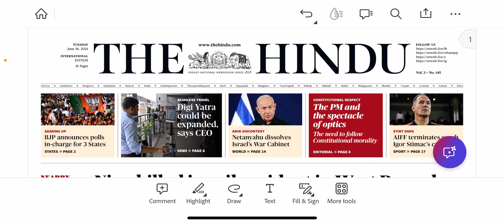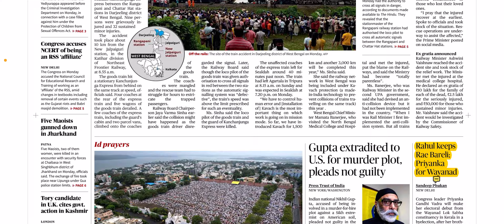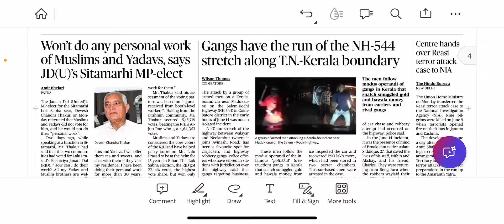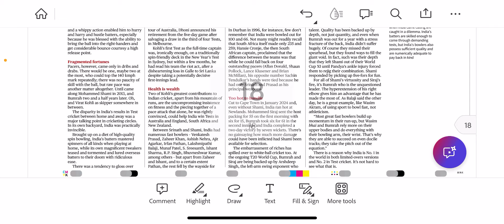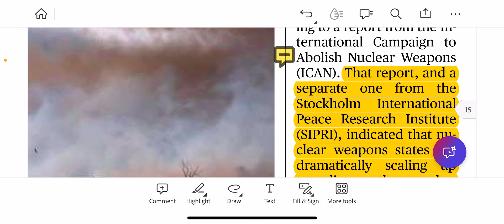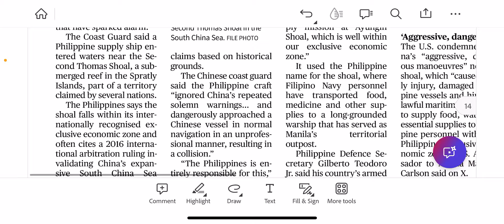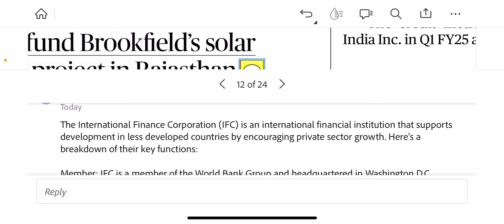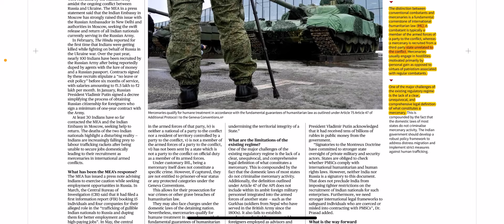18 June 2024 The Hindu Newspaper Analysis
1st Batch registrations are done.

Second batch will start from 1st July.

This years prelims had nearly 36-40 questions directly from our classes.

Thanks for trusting us and showing your confidence.